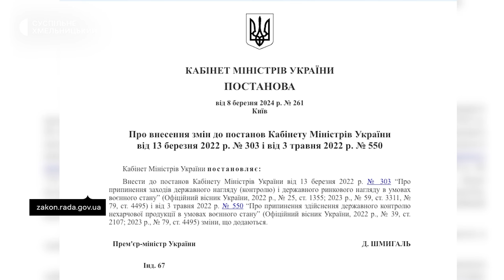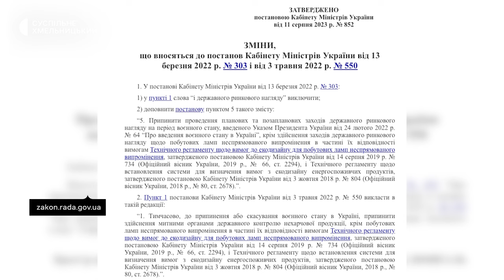Споживачам повертають їх права: про перевірки на Хмельниччині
Позапланові перевірки у сфері надання житлово-комунальних послуг поновлено, розповіла заступниця начальника управління захисту прав споживачів головного управління Держпродспоживслужби Ольга Баюк. Контроль здійснюватимуть за зверненням громадян.